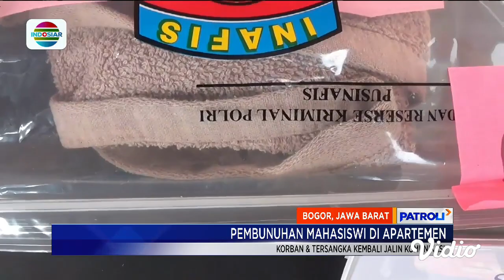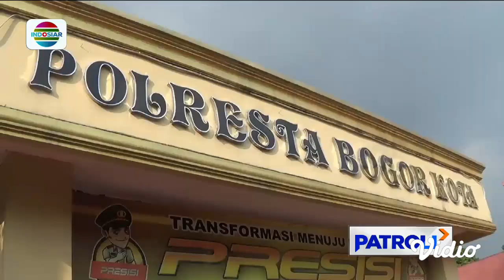Laporan Utama: Merasa Dipermalukan, Seorang Pemuda Bunuh Mantan Kekasihnya di Apartemen | Patroli